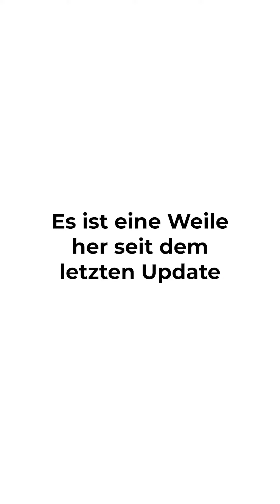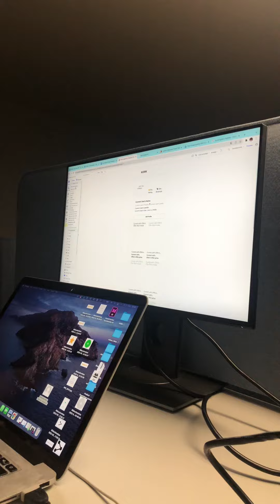This is what happened to us